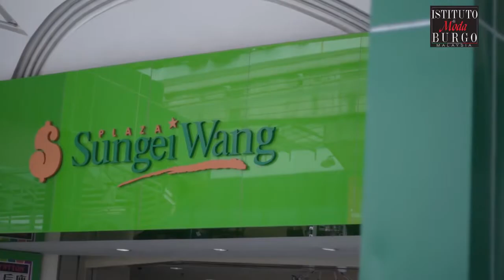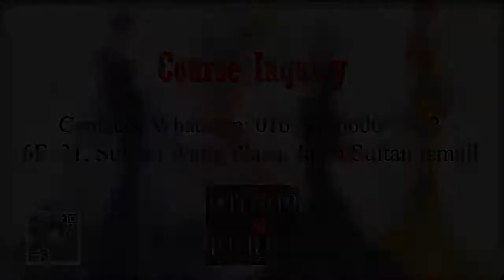Istituto di Moda Burgo Malaysia, Fashion Design